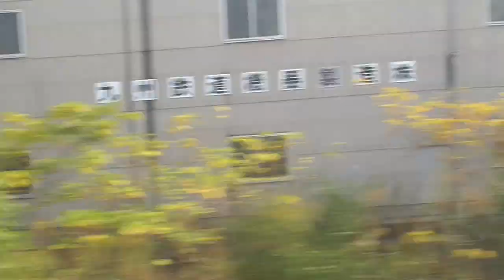師走の…2023（８） ～ 門司港→門司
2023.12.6 ~ 門司港から小森江までの後面車窓映像と小森江から門司までの前面車窓映像です。門司駅に着く直前の関門トンネル口の両脇には廃車になった415系鋼製車の姿が見えました。